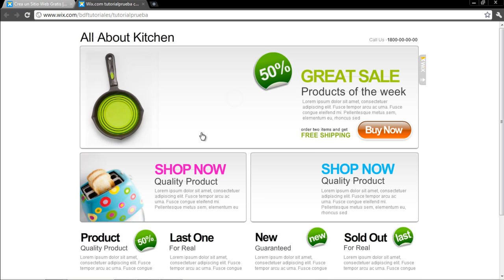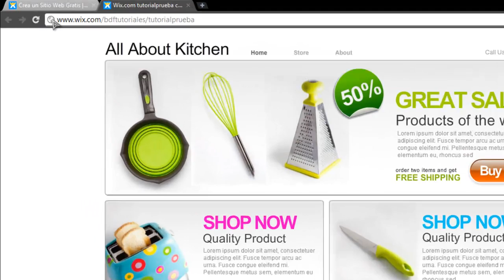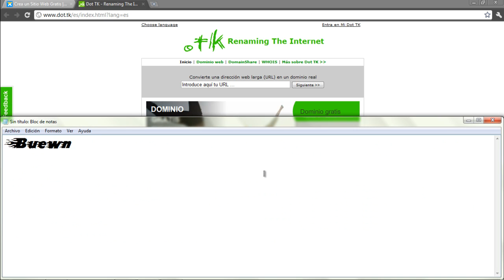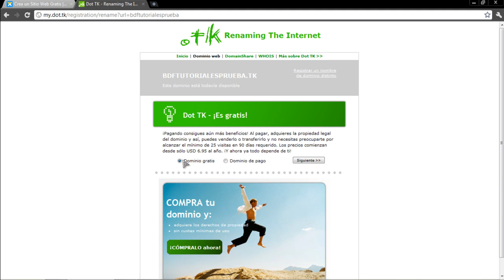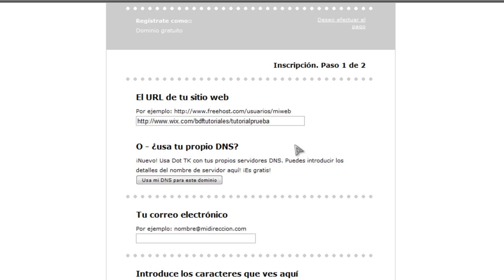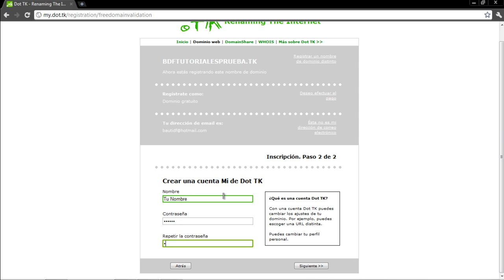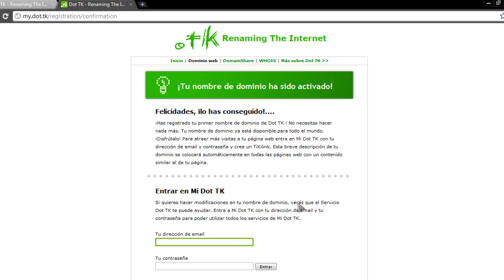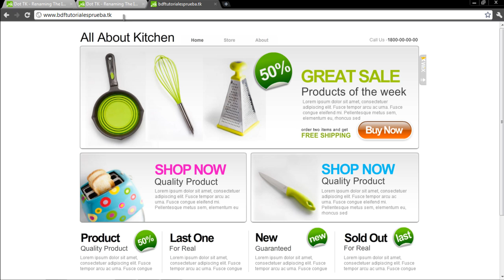Como tener tu propio dominio gratis en tu sitio web (.tk)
Si tienes alguna duda, Comenta